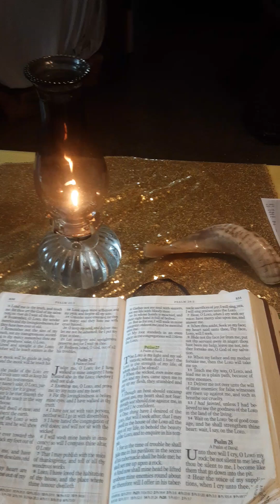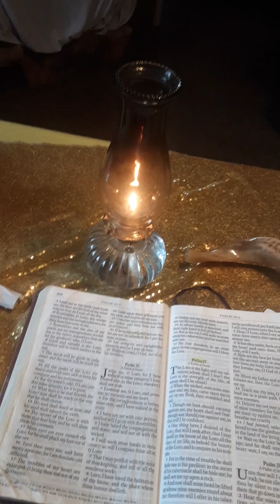Psalm27,Psalm23All glory,praise highhonorto our beautiful Heavenly Father Almighty The Most High !!!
All glory,praise High honor to our beautiful Heavenly Father Almighty The Most High, The Creator of it All!!! They Put a firmament dome over us They is the I am I am! there the Greatest, Awesomist. All much love and respect to all my Brothers and Sisters. We our back in the end times back in days of Noah! ..i am shore glad i dont have to deal with all these humans there souls is now demonics i do my best to stay far away from them if i do got to go out .i let my Light !!! shrine bright. i show love and respect to all anyways even though i know they is all lost souls!!! you can say the real truth they cant receive it waste of time telling them i see much !!! they all believe the lies by the enemy the sickos demonic fallen angels and there demonics i dont mess around with this i say the way it is even if humans dont like it ohwell!!! i got rid of my cell phone awhile back no more cell phone for me ever again there evil !!! all these sickos demonic fallen angels and there demonics do is lie deceive and distract the humans left and right as they do there evil they is the ones whos really killing all the humans!!! i dont trust nothing only what beautiful Heavenly Father Almighty The Most High The Holy Spirit!!! shows me what will be will be !!! the one only i see that is proapering now is the evil and the wicked they is with the sicko demomic lieng loser devil and they is deceived alot they dont even know it you know them by there fruits what they do like l ieng is of the sicko demonic lieng loser devil i get ones who lie to me they is of there father the sicko demonic lieng loser devil you either got beautiful Heavenly Father Almighty The Most High or your with there father the sicko demonic lieng loser devil only 2 choices now. the line in the sand has been drawn!!!. this place is over much sickos demonic fallen angels , watchers , demonics been let out they deceived the humans humans doing living all is normal yikes !!! most got the sickos demonic fallen angels dna spiritual soul jab change there dna spiritual souls into demonics they still living all is normal yikes!!! i am just waiting for the end as i get spiritual attacks by the sickos demonic fallen angels attacking my spirit use my pineal gland and the sickos demonic fallen angels use the ones who did there jab there changed demonic souls to attack my spirit use my pineal gland i am just waiting for the end its all over!!! the sickos demonic fallen angels is the ones whos doing all this evil as they lie , deceive and distract the humans all gov leaders all weather media not humums devil minions as those humans to deceive the humans all complete liars!!! i cant do videos for a bit for only saying the real truth the sickos demonic fallen angels corrupt my videos and ways there put demonic noises and do sick thing if i show my self!!! evil does what evil does!!!